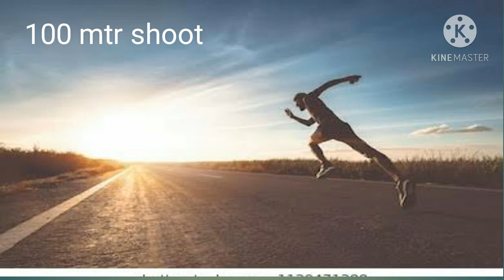Army police भरती के लिए स्टेमीना कैसे बनाये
आर्मी bharti की तैयारियां कैसे करें

*ABOUT THIS VIDEO :

नमस्कार दोस्तों

मैंने इस वीडियो में बताया है की
आर्मी भर्ती के लिए स्टेमिना kaise बनाये
आर्मी भर्ती की तयारी कैसे करें
भर्ती प्रक्रिया की पूरी जानकारी इसमे दी गई है
मुझे उम्मीद है कि यह वीडियो आपको जरूरत पसंद आयेगा

Army bharti training
Army bharti running
Army bharti news 2021
Army bharti rally 2021
Army bharti rally
Army bharti 2021
# bsf#crpf#assam rifle
cisf itbp bharti 2021
Army lover
Indian Army bharti 2021
# Army # Capf
Army recruitment
Army rally
Army physical knowledge
# Army full knowledge
Army police
Army bharti practice kaise kare
stamina kaise banaye
Maharashtra police
CAPF Central police

1) Army bharti practice

2) Army bharti की तैयारियां कैसे करें

3) Army bharti कब तक होगी

4) Army bharti लवर

5) Army age limits

6) Army bharti ki taiyari kaise Kare